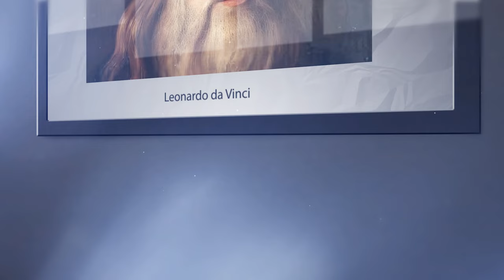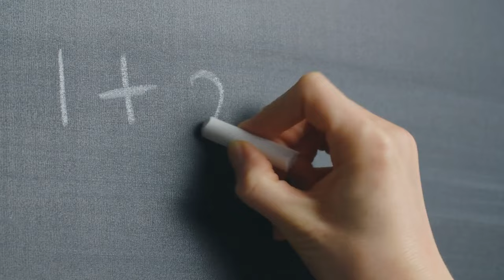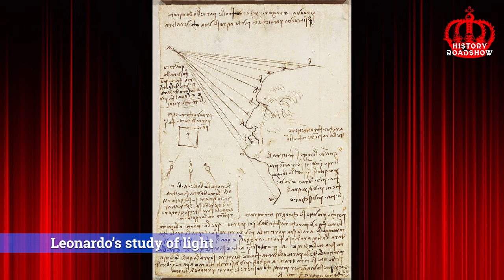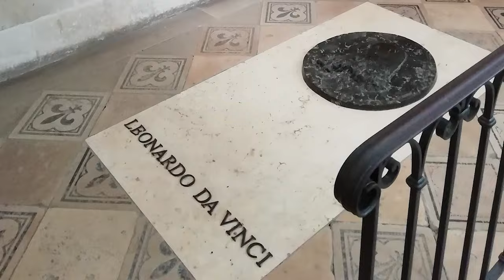Who is Leonardo Da Vinci? In One Easy Lesson!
Who is Leonardo da Vinci? Well, he was one of the most influential artists in history! Today he leaves a significant legacy not only in the realm of art but in science as well. A man who brought Renaissance Italy to the eyes of the world. It's fair to say Leonardo is right up there with the best, a man with little time for glory yet sure of his ambitions. He had what can only be described as an exceptional natural ability of intellect and is forever remembered as a creative master. We now look at the life of a genius, Leonardo da Vinci.